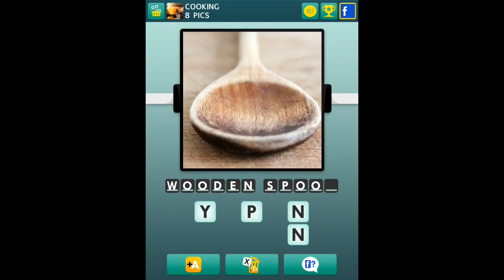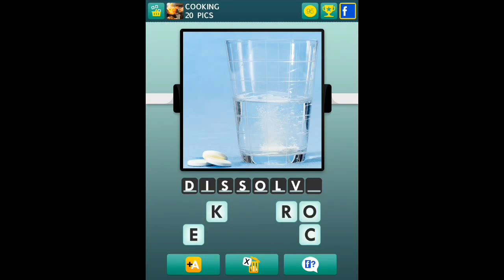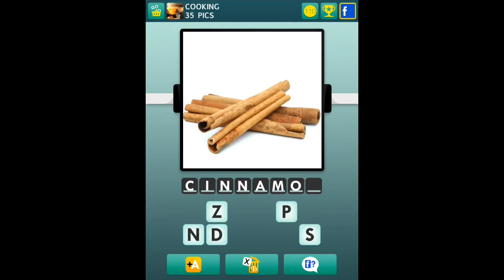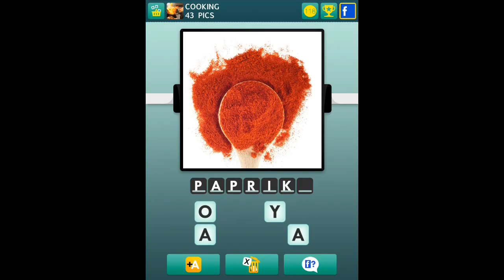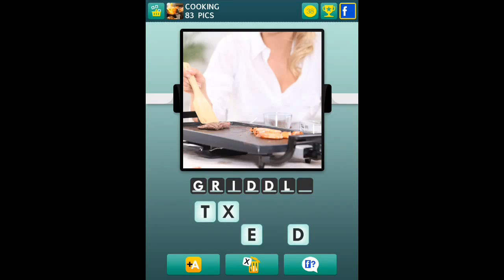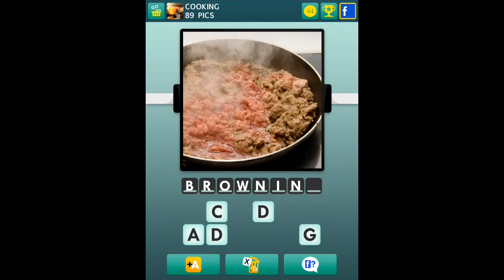100 Pics Quiz - Cooking 1-100 Answers